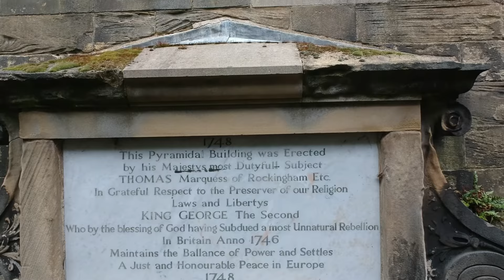The Air Up There - Hoober Stand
Aerial Footage of One of Woodhouse Wentworths Follies Hoober Stand

Hoober Stand is a 30-metre-high (98 ft) tower and Grade II* listed building on a ridge in Wentworth, South Yorkshire in northern England. It was designed by Henry Flitcroft for the Whig aristocrat Thomas Watson-Wentworth, Earl of Malton (later the 1st Marquess of Rockingham) to commemorate the quashing of the 1745 Jacobite rebellion. It lies close to his country seat Wentworth Woodhouse.

The Inscription above the door reads
"1748
This Pyramidal Building was Erected
by his Majestys most Dutyfull Subject
THOMAS Marquess of Rockingham Etc.
In Grateful Respect to the Preserver of our Religion
Laws and Libertys
KING GEORGE The Second
Who by the blessing of God having Subdued a most Unnatural Rebellion
In Britain Anno 1746
Maintains the Ballance of Power and Settles
A just and Honourable peace in Europe
1748"